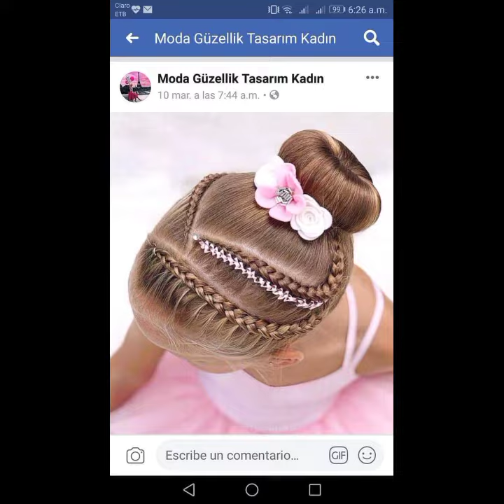تسريحات بنوتات بنوتات واوو😘😘😘😘😘